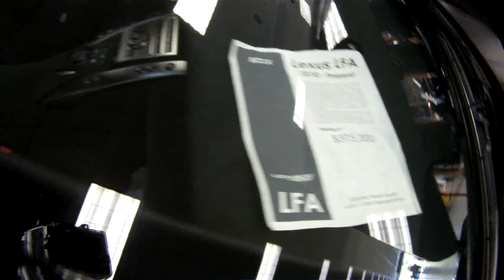Lexus LFA SpeedElement Meet 10.2.11 04